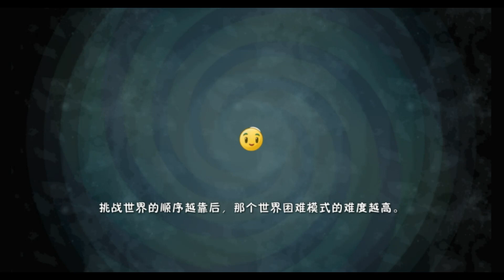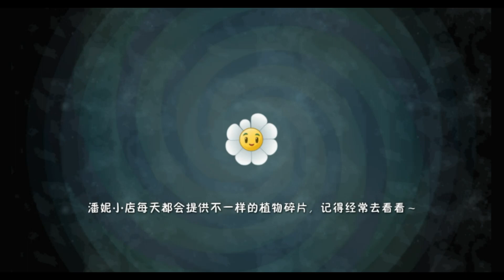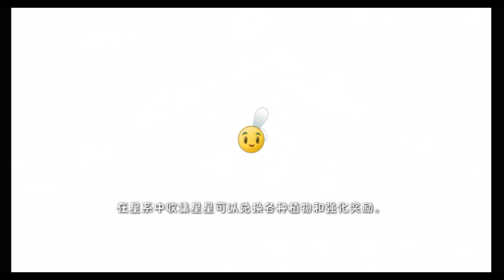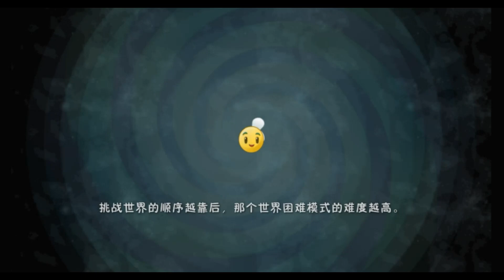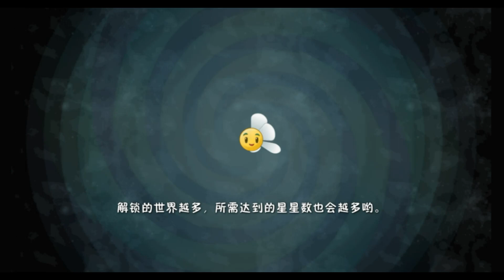Pvz 2 China (Kungfu world)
Plants vs. Zombies 2 China (Kunfu World)